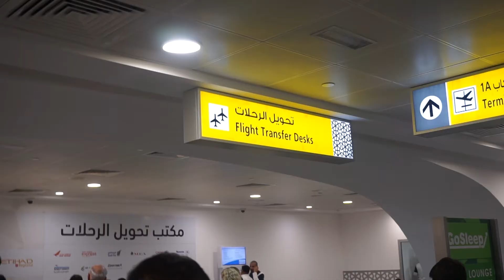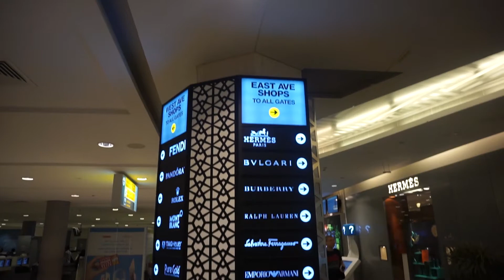เปลี่ยนเครื่องที่อาบูดาบี ไปปารีส : EU trip 2016‬ ep.2